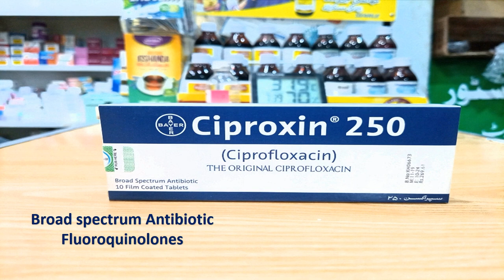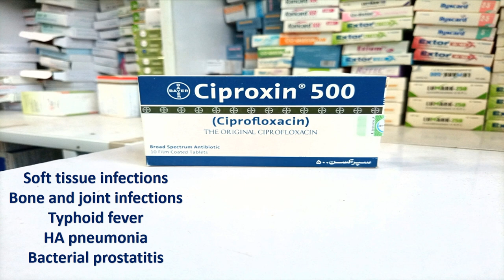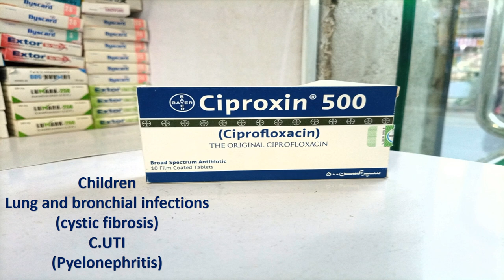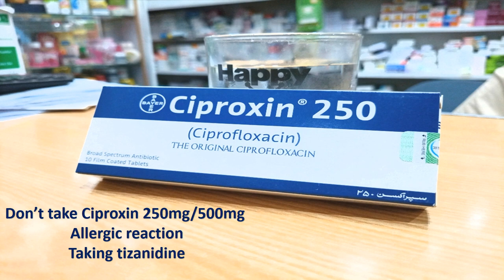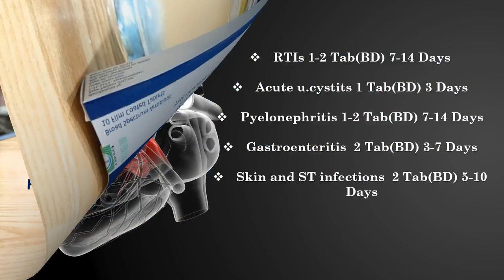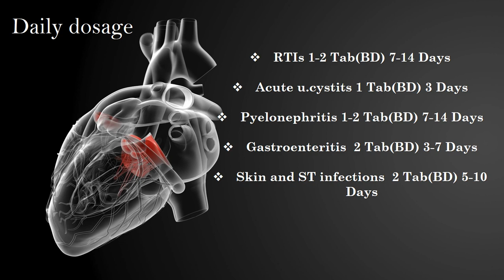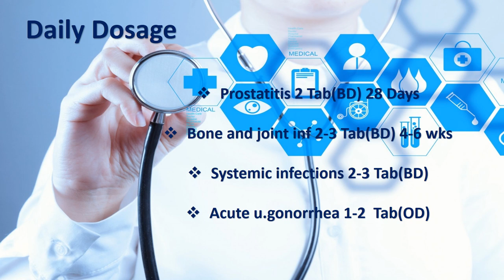Ciproxin indications,Dosage and administration in urdu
This video is about Tab ciproxin,its available forms,indication in Adults and children's and Daily dosage and administration in many diseases like RTIs,UTIs,GIT,GTIs,prostatitis etc